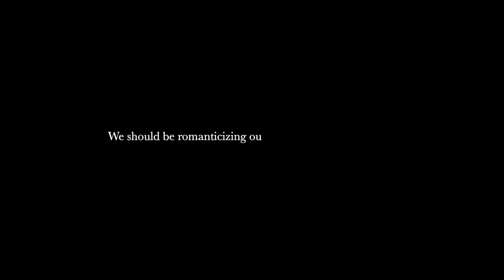Romanticize Your Life Without Losing Perspective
In today’s conversation, we are diving deep into the romantic notion of being the main character of your life story and writing your own life narrative, but not at the expense of losing our role within the broader tapestry of life and our impact on other life stories.
Also, note to self... do not place microphone between boobs ever again.

If you want early access to videos, bonus checklists, join the yoga studio, come to community events, enter monthly challenges or have more cozy/motivational content  be sure to join the channel & become a Sunday Club member ✨

eBay - At eBay, expert authenticators inspect every detail of select handbags, sneakers, watches, and jewelry you love. Visit ebay.com for terms.